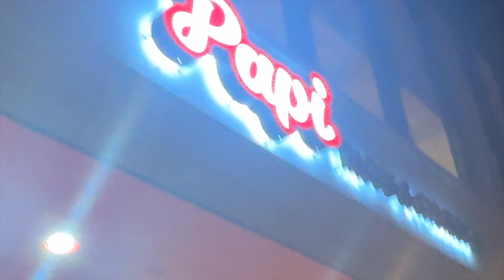work from home day in my life | Vlogmas Day 4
follow me in my work from home routine starting with a morning walk in Santa Monica and ending with some delicious meals!